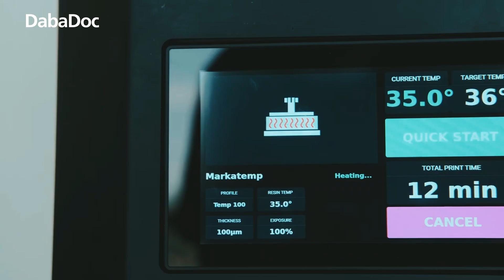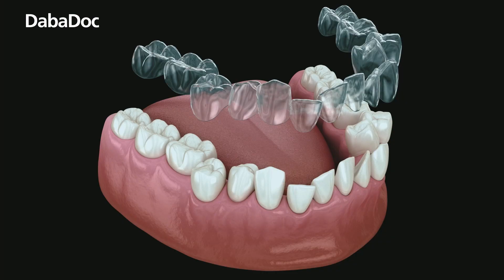Dr Rachid Bakal |طب الأسنان الرقمي